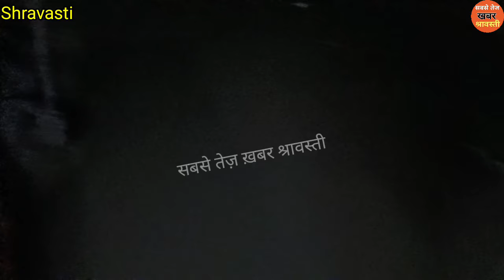भारी बारिश के बावजूद भूख हड़ताल जारी, हेल्थ टीम ने किया परीक्षण